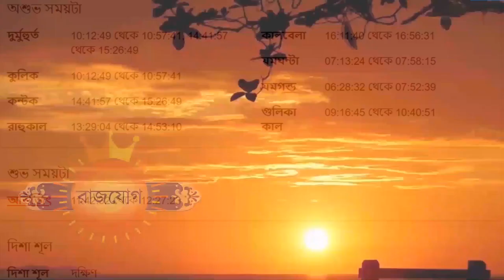তুলা রাশি ২৬শে অক্টোবর ২০২৩ আজকের রাশিফল - Tula Rashi 26th October 2023 Ajker Rashifal - Libra